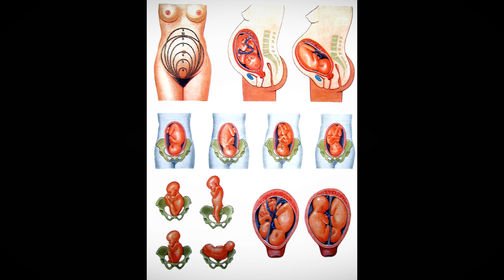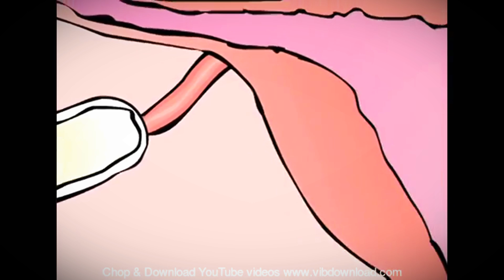1st - Female Reproductive System by Tressa, Genesis & Bea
**NOTICE: I do NOT claim to own any of the music or photos. All were found on the web and belong to their original owners. **